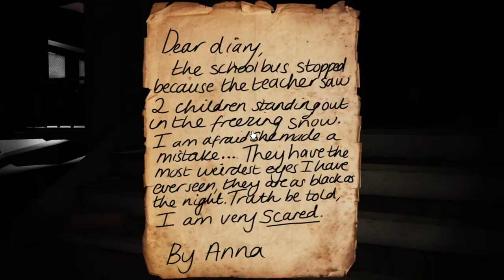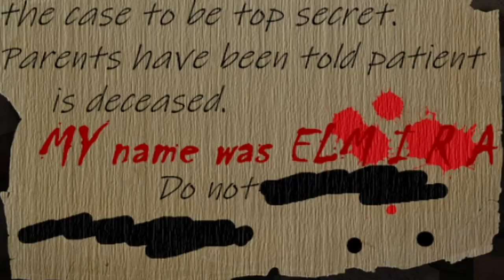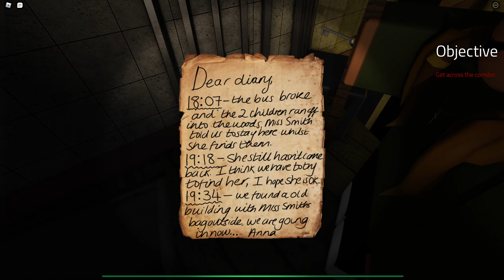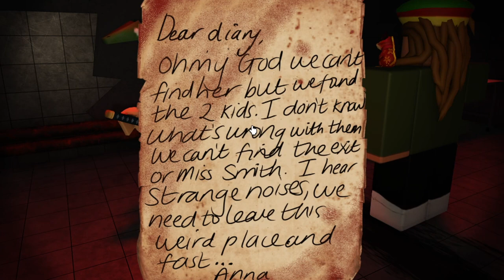4 Idiots Lost Again | Roblox Elmira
Hey y'all! Me and the boys are back with more Roblox content!

Today we found a new horror game that just came out so we decided to give it a go.
It was pretty short but maybe the next chapter will be longer!

Also join our Roblox Group!